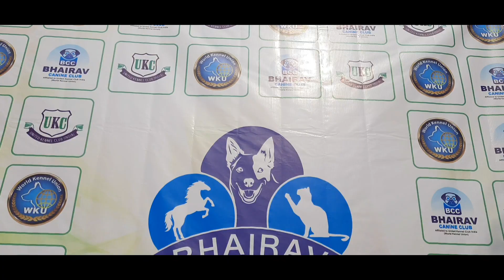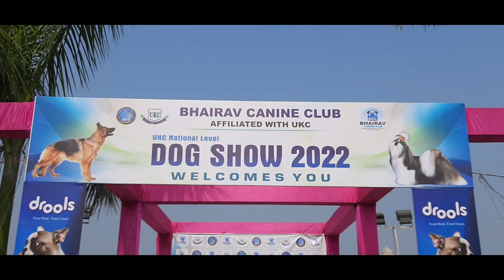Dog show 2022 || Bhavnagar Dog Show || 40 breeds of Dog || Taneesha Joshi || TAAJ Group Bhavnagar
Enjoy the dog show of 2022...
Held in bhavnagar,gujarat,india..
dt.2/1/2022
om party plot,chitra,bhavnagar.